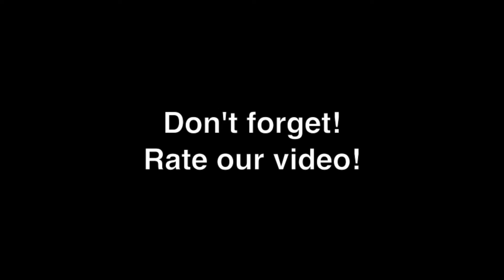Duncan Strix Yoyo Demo / Review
The Duncan Strix is the signature yoyo of Kohta Watanabe. The Strix yoyo has a precision machined aluminum body with a silicone SG sticker response system. It has a C sized bearing with a concave shape.

The wide shape of the Strix gives it plenty of stability for top performance on all of your favorite non-responsive tricks, and extra long sleep times so that you have time to finish your favorite long combo.

Duncan Strix Yoyo Specifications:  Diameter: 54.5 mm, Width: 42.6 mm, Weight: 66 grams, String Gap: 4.1mm, Response System: Duncan SG Sticker, Bearing: Large (.250 x .500 x .187)

Not the Duncan yoyo you're looking for? See our full selection of Duncan yo-yos